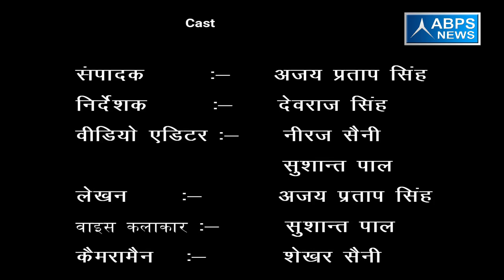जिला मुरादाबाद ब्लाक बिलारी ग्राम नौसना स्योंडारा